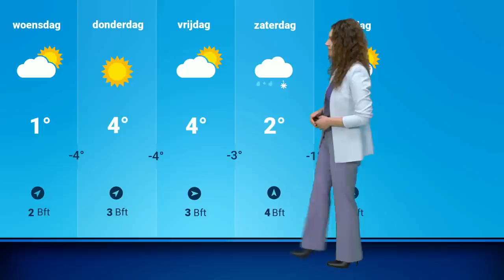Weerbericht: lokaal mogelijk strenge vorst?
Een koude luchtsoort vanuit Noord-Europa zorgt voor winterweer in Nederland met lichte tot matige vorst. Tijdens de nacht van maandag op dinsdag kan het lokaal zelfs streng vriezen! Roosmarijn vertelt welke minimumtemperaturen worden verwacht.